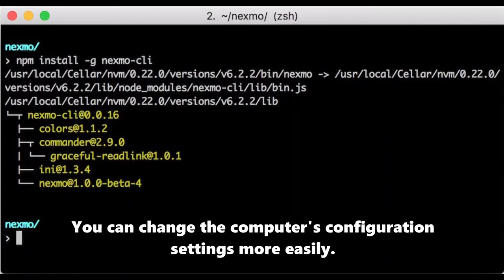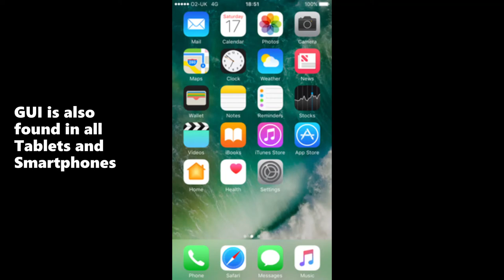Different Types Of User Interfaces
In this video we will look at how two user interfaces, CLI and GUI, differ from one another.
User Interfaces